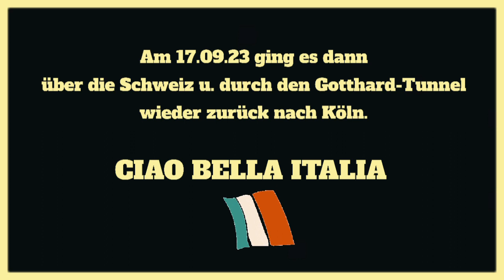CANNERO RIVIERA AM LAGO MAGGIORE